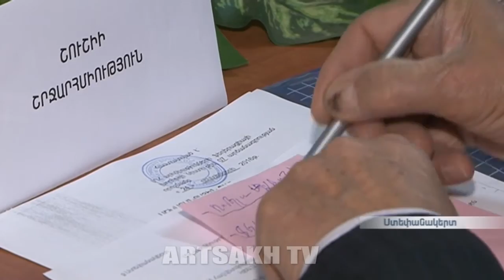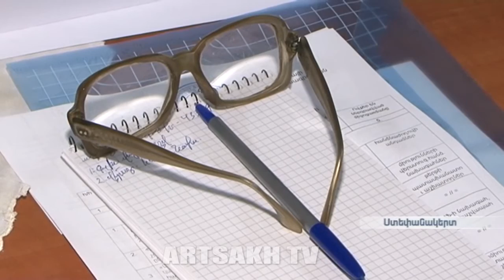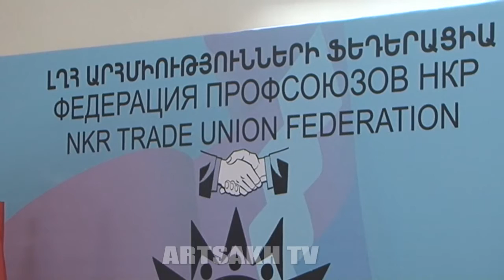Արցախի արհմիությունների ֆեդերացիայում այսօր ամփոփել են ավարտվող տարին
Արցախի արհմիությունների ֆեդերացիայում այսօր ամփոփել են ավարտվող տարին: Արհմիությունների ֆեդերացիայի նախագահի խոսքով, 2016-ին շարունակել են պաշտպանել արհմիութենականների շահերը. հաշվետու տարում 4 հոգու վերականգնել են աշխատանքում: Միայն 2016-ին մեր երկրում ստեղծվել է 17 արհմիութենական կազմակերպություն՝ 744 անդամով: Ցուցանիշն Արա Ղահրամանյանին չի գոհացնում: Նրա համոզմամբ, այս ուղղությամբ մեծ անելիք ունեն, այնքան, որ արհմիությունների ֆեդերացիան վայելի բոլոր աշխատողների վստահությունը: Ի դեպ, այսօր արհմիութենական աշխատողի մասնագիտական օրն է:

Сегодня в Федерации профсоюзов Арцаха подвели итоги уходящего года. По словам председателя Федерации, в текущем году была продолжена защита интересов профсоюзов, 4 человека были восстановлены на работе. Только в 2016 году в нашей республике создано 17 новых профсоюзных организаций с 744 членами. Однако этот показатель не удовлетворяет Ара Каграманяна. По его убеждению, в данном направлении еще многое предстоит сделать для того, чтобы профсоюзы пользовались доверием всех работников. Между прочим, сегодня отмечается День профсоюзного работника.